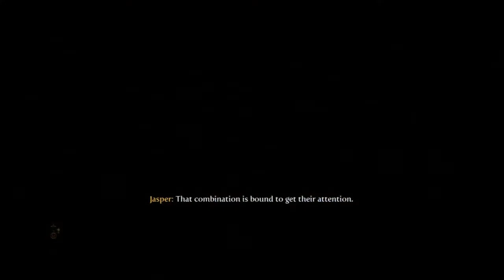Cole and Brian Play Fable III - Part 11: Defend the Flag!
Cole--XBL: Cole the Ninja/PSN: BansheeBomb--and Brian--XBL: IMAGINARYtank--finally decide to take the time to sit down and commit to this brand new full playthrough of the train wreck known as Fable III.  Can they make it through without killing each other?  Will they even still be friends at the end of all things?  There's only one way to find out!

A trip to Mourningwood begins with Cole and Brian taking part in an overpowered mortar game against the legions of the undead.  By the way, Europe, there is no "F" in "Lieutenant."  For your own sake just say it right.

New episodes uploaded Mondays and Thursdays!